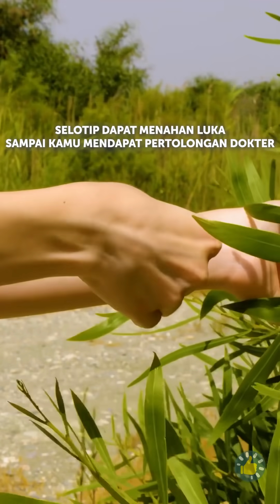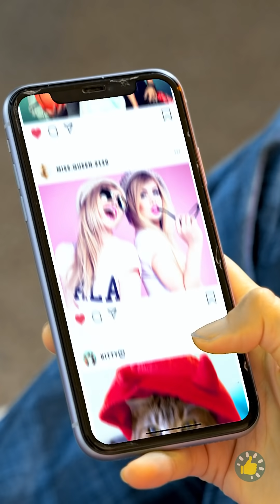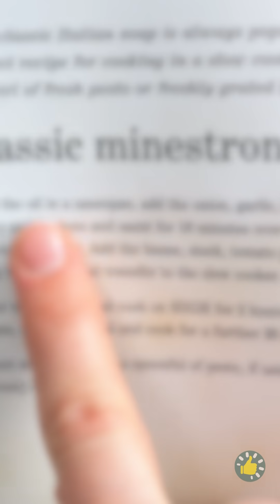KALAU SUBAN ADALAH MANUSIA! 😼 KIAT PENYELAMAT UNTUK ORANG CEROBOH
Urutan Waktu

00:05 Trik roti
00:12 Suban? Coba ini!
01:12 Permen loli jahe!
01:41 Kiat keren untuk situasi tak menguntungkan
03:37 Jaga tubuhmu, satu kaki-satu kaki!
05:04 Obat rumahan mudah untuk berbagai situasi!